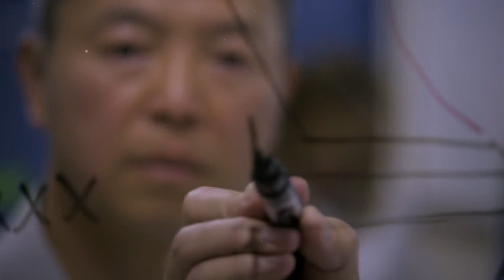U.S Is Testing B- 21 Raider New Stealth Bomber Shoked Russia And China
The Northrop Grumman B-21 Raider is an American strategic bomber under development for the United States Air Force (USAF) by Northrop Grumman. As part of the Long Range Strike Bomber (LRS-B) program, it is to be an advanced, very long-range, large, heavy-payload stealth intercontinental strategic bomber for the USAF, able to deliver conventional and thermonuclear weapons.

As of 2021, the bomber was expected to enter service by 2026–27. It is to complement existing Rockwell B-1 Lancer, Northrop Grumman B-2 Spirit, and Boeing B-52 Stratofortress bomber fleets in U.S. service, and eventually replace these bombers.